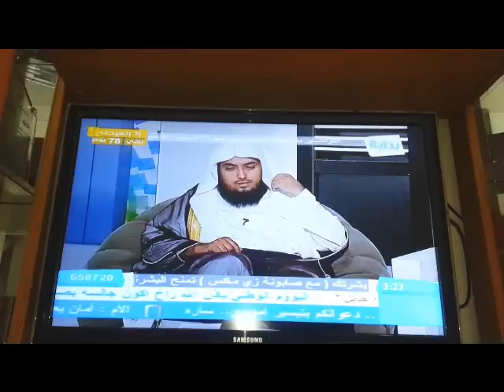مداخلتي الهاتفية في قناة بداية